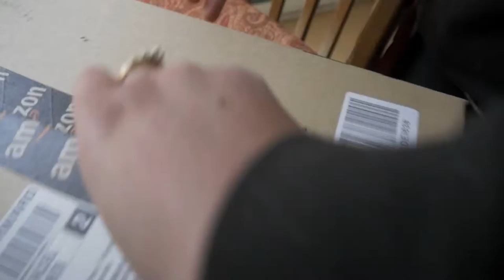No More STITCHES | VLOG 110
I make Daily Vlogs, that drop at 3pm PACIFIC Everyday**

*MY GEAR
MAIN CAMERA
-Regular KIT LENS
"SWINGING IT AROUND" CAM
"GOING TO WORK" CAM
"JAY POLE"
-With Duct Tape (To Tape GoPro On Top)

TESTS - Camera, Lens, Effects, etc.

ARCHIVES - Old shorts, clips and random material.